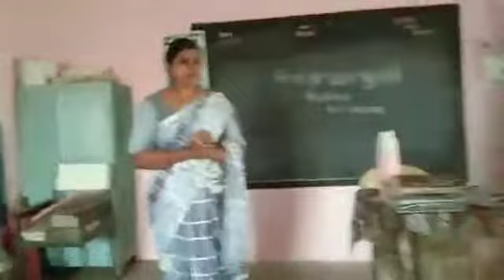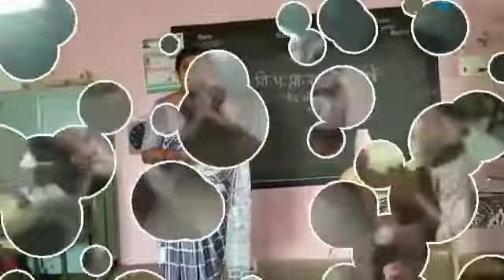प्रतिभा भुंबरे, शिक्षिका- जि. प. शाळा, धुळकी, ता. अंजनगाव, जि. अमरावती